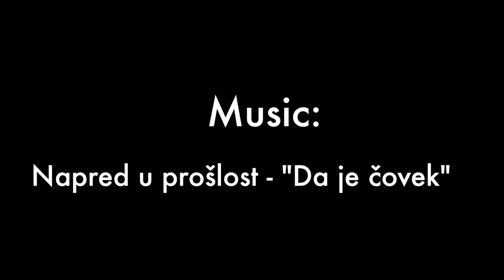Kendall Sanchez: Fashion Blogger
Interview with Oildale, California Fashion Blogger, Kendall Sanchez of Galore Beneath the Stars.